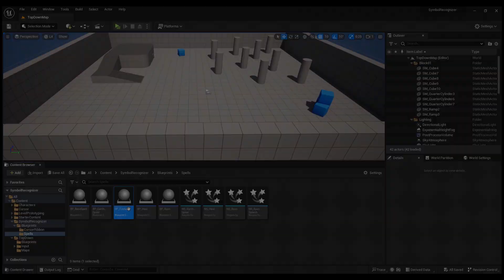Magic SymbolRecognizer Demo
SymbolRecognizer is an Unreal Engine actor component that allows for the quick and easy recognition of symbols and gestures.

This feature is part of a project I am working on and was inspired by the game Black and White. I wanted to make it available for other developers in the Unreal Marketplace. I took it as a challenge to make it a blueprint-only project and hope that it can reach more developers because of that.

It is currently set up for top-down games but it would not be too difficult to add it to a side scroller or even VR projects.